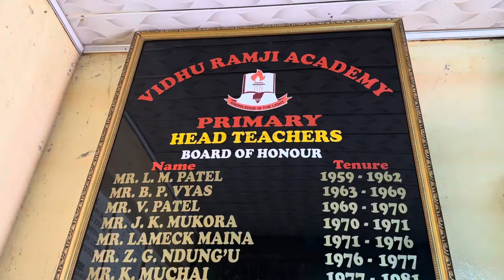ALL IS READY FOR DENNIS WAWERU TO REPORT TO FORM 1 TOMORROW 👏 | MACDEE FOUNDATION